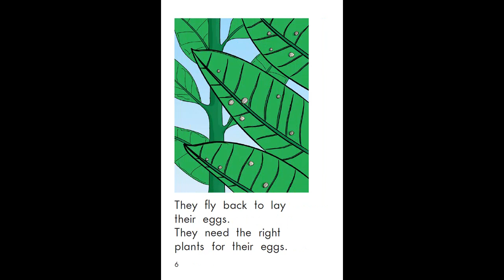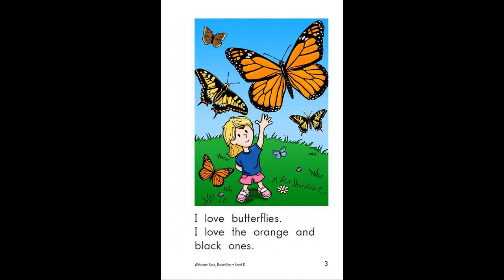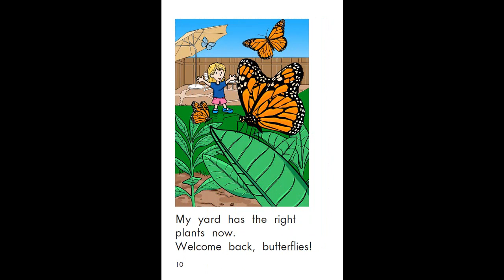Welcome Back Butterflies